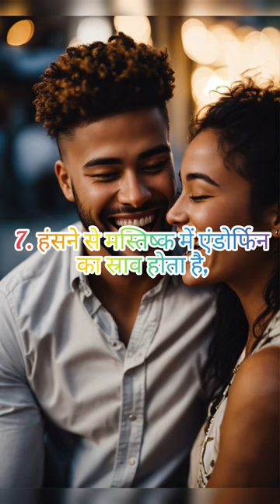Inside the Mind: Exploring the Intricacies of the Human Brain 🧠 humanbody brain bodysecrets # man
Dive into the fascinating world of the human brain with us! 🌟 Join us as we unravel the mysteries and complexities hidden within the most powerful organ in the body. From cognition to emotions, and everything in between, let's journey through the wonders of the human mind together. BrainPower Neuroscience MindMysteries"
Message ChatGPT…brain 🧠
draw and label the human brain 🧠
human brain 🧠
brain 🧠 drawing
brain 🧠 diagram
parts of the brain 🧠
human brain 🧠 diagram
brain 🧠 images
brain 🧠 test
brain 🧠 weight
brain 🧠 photo
brain aneurysm
brain anatomy
brain academy 1
brain abscess
brain atrophy
brain aneurysm survival rate
brain aneurysm treatment
brain avm
brain age
brain and spinal cord
how to draw a brain 🧠
brain bleed
brain break
brain bleed symptoms
brain box
brain bleed recovery
brain booster
brain bleed causes
brain bleed from fall
brainbuffet
b brain
🧠brain
b brain supplement
b u brain
brain cancer symptoms
brain clipart
brain cells
brain cancer survival rate
brain cartoon
brain computer interface
brain cyst
brain coral
brain cooperation
brain ct scan
cn brain
brain diagram
brain dead
brain drawing
brain drain
brain damage
brain drain meaning
brain death
brain diseases
brain 🧠 exercise
brain eating amoeba
brain emoji
brain exercise
brain edema
brain energy
brain eating amoeba florida
brain eating amoeba tap water florida
brain exercise games
brain eating amoeba kerala
e brain teaser
brain fog
brain freeze
brain food
brain fog meaning
brain fm
brain function
brain fever
brain fog treatment
brain fog covid
brain fart
fa brain
brain f code
brainf***
brain 🧠 games
brain games
brain gym
brain games online
brain games show
brain gym exercises
brain gif
brain gain
brain gut connection
brain games for dogs
step into the brain gym 🧠
brain hemorrhage
brain hemorrhage shot
brain hemorrhage symptoms
brain herniation
brain health
brain health assessment
brain hemorrhage death painful
brain health supplements
brain healthy foods
brain infection
brain images
brain injury
brain icon
brain inflammation
brain it on pc
brain it on online
brain in hand
brain implants paralyzed man walk
brain jotter
brain journal
brain jotter comedy
brain jotter comedy
brain layers
brain lesion symptoms
brain mri
brain meme
brain mapping
brain model
brain matter
brain metastases
brain meaning
brain md
brain mri cost
m brain tumor
m brain group
m-brain americas inc
m-brain theory
brain natriuretic peptide
brain nerve damage symptoms
brain neurons
brain nerves
brain nervous system
brain not braining
brain natriuretic peptide test
brain neurotransmitter crossword
brain network
brain n
nn brainin
n brio
brain on fire
brain out mod apk
brain of cthulhu
brain on fire disease
brain on fire cast
brain out level 11
brain outline
brainpop
brain parts
brain parts and functions
brainpop jr
brain pepper
brain power
brain png
brain picture
brain plasticity
brain 🧠 pic
brain quest
brain quotes
brain quiz
brain quest cards
brain questions
brain quiz questions
brain quiz game
brain questions with answers
brain quizzes
q brian
brain rot
brain regions
brain rot meaning
brain rules
brain research
brain radiation side effects
brain riddles
brain revolution girl lyrics
brain rocket
brain reward system
r brain
r braincels
brain 🧠 structure
brain stem
brain stroke
brain storming
brain structure
brain scan
brain surgery
brain stem function
brain 🧠 tumor
brain tumor symptoms
brain teasers
brain tumour symptoms
brain transplant
the brain 🧠
brain unglaus
brain ultrasound
brain urban dictionary
brain up syrup
brain ultrasound tech salary
brain under microscope
brain ultrasound tech
brain ultrasound baby
u in braille
brain ventricles
brain vitamins
brain vitamins for studying
brain virus
brain vector
brain vs mind
brain vs heart
brain veins
brain ventricles anatomy
brain vita
v brain
v brian
v in braille
brain v4
brain works
brain waves
brain worms
brain wash
brain weight
brain works kdrama
brain white matter
brain wash meaning
brain weight in human
brain x ray
brain x
brain zaps
brain x brave
brain x ray images
brain x ray cost
brain xchange
brain x technologies
brain x-ray name
x brain wing
x brain wing yoyo
x-brain yoyo
brainly ai
brainly login
brainly ai tutor
brainly unblocked
brainly subscription
brainly math
brainly extension
brainly plus
y brain
brain zaps but not from withdrawal
brain zaps
6 brains
6 brain types
6 brain lobes
6 brain structures
6 brain regions
brain 77
brain 79
brain 770
brain 73
brain 76
brain 75
brain 71
brain 72
brain 7 parts
brain 702
7 brain types
7 brain test 2
7 1/2 brain
7 brain networks
brain 80
brain 88
brain 83
brain 8 type
brain 8
brain 8 parts
brain 89
brain 85
brain 86
brain 81
8 brain test
8 brain
brain 91 strain
brain 94
brain 91
brain 93
brain 95
brain 9 type
braun series 9
brain 97
9th brain
91 brain test
9 brains